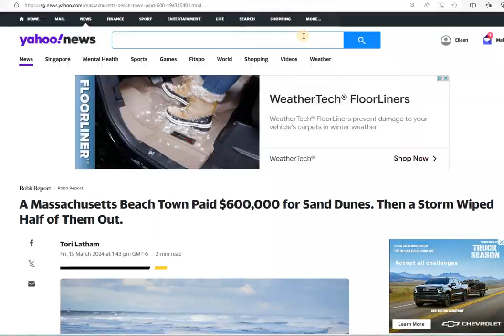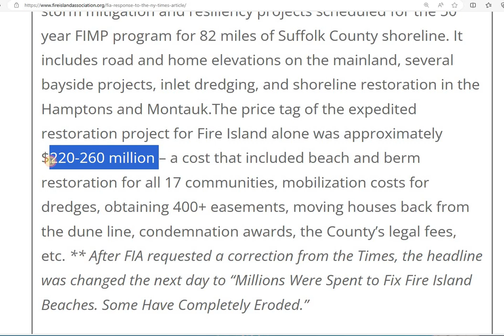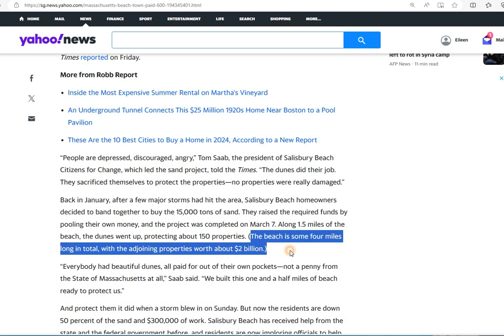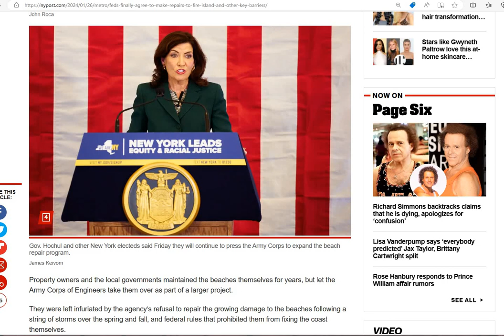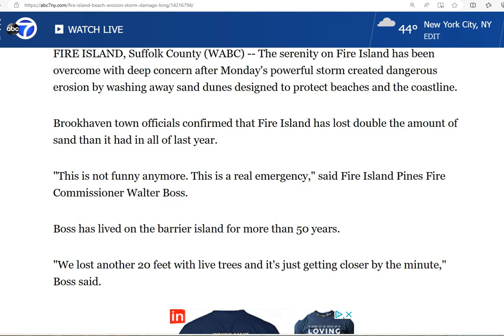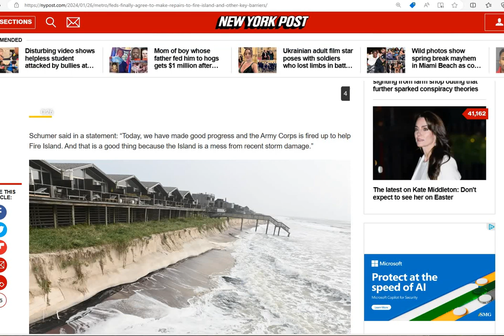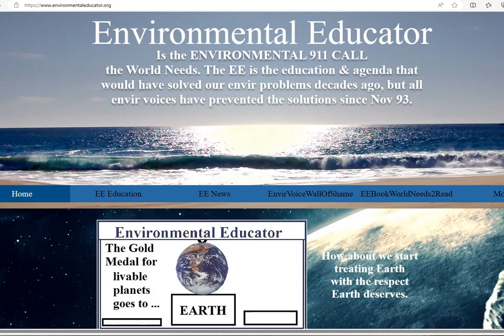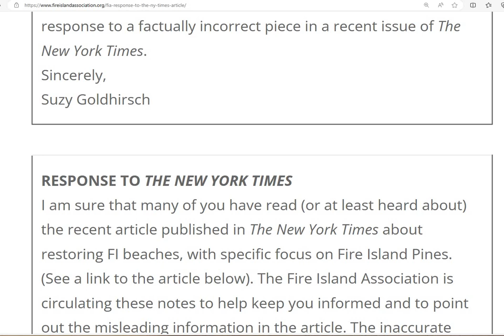SHOULD TAX PAYERS PAY TEN/HUNDREDS MILLIONS TO RESTORE BEACHES THAT GET WIPED OUT IN 1 STORM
Beaches are eroding and threatening homes, resorts and outdoor recreation beach areas. So huge money is being spent to restore the beaches, only to have one storm wipe the restoration and all the money it took out. How much money do you throw at a non remedy, especially when that money is not actual money but debt?